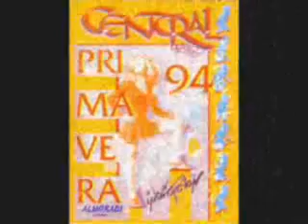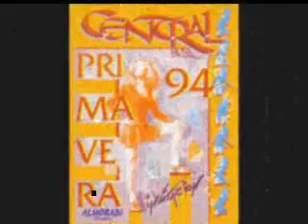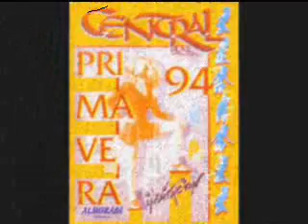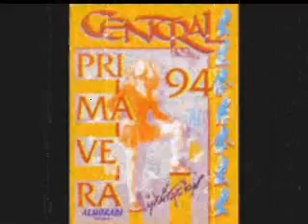Central Rock Dj Justo Fase 22 1994